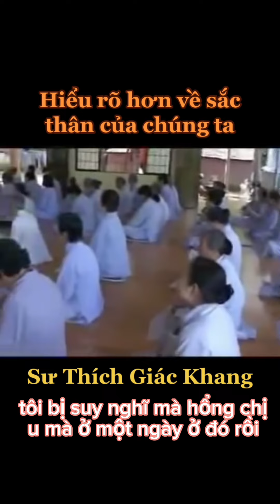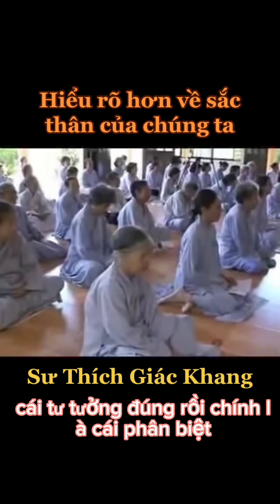SƯ THÍCH GIÁC KHANG KHAI THỊ QUÁ TRÌNH NGỦ UẨN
Chúng ta niệm Phật bằng cái gì